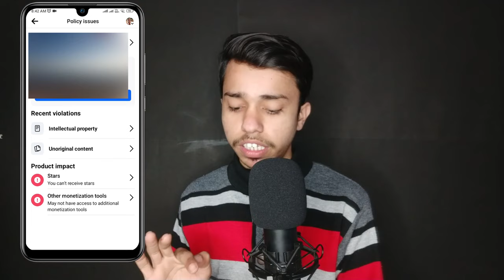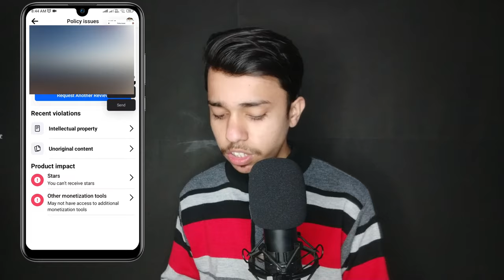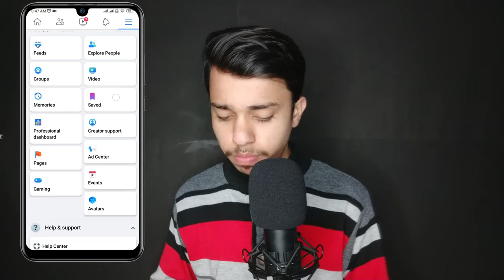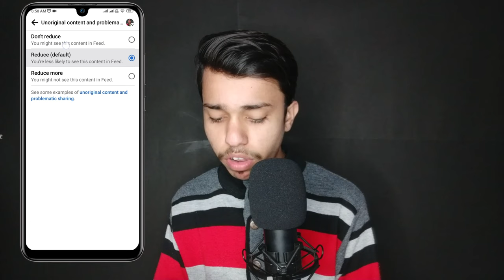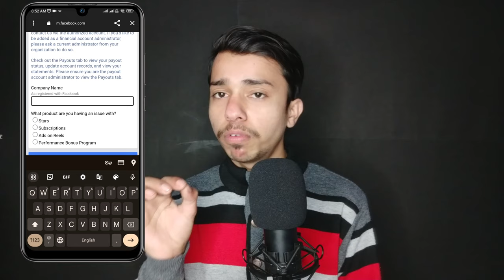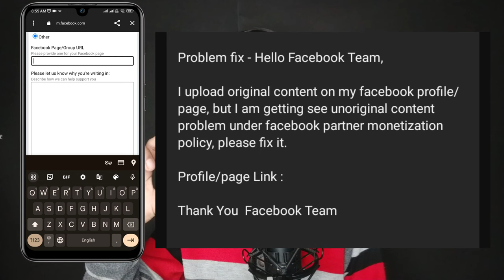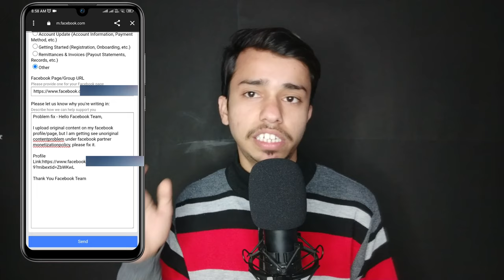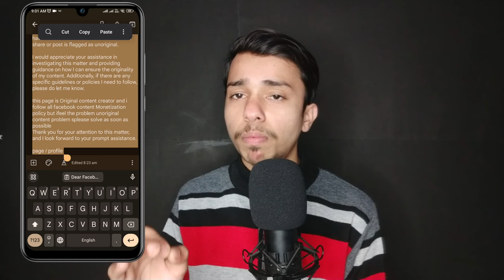Unoriginal Content | How to Fix Unoriginal Content | how to remove facebook unoriginal content 2024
Unoriginal Content facebook | Unoriginal Content | How to Fix Unoriginal Content 2024

Unoriginal content facebook violation removed | unoriginal content facebook | fb unoriginal content
Your Queries ;
facebook unoriginal content
 unoriginal content
unoriginal content facebook
unoriginal content facebook violation removed 2024
unoriginal content facebook violation removed profile
unoriginal content facebook violation remove kaise kare
unoriginal content facebook page violation removed
facebook content monetization policy kaise hataye
facebook content monetization policy kya hai
facebook content monetization policy remove
facebook content monetization policy ko kaise theek karen
Facebook content duplication solution
Originality issues on Facebook
Unoriginal posts on Facebook
Duplicate content removal on Facebook
facebook monetization problem
facebook restricted monetization
Dear Facebook Support Team,

I hope this message finds you well. I am writing to address a concern regarding unoriginal content on my Facebook account. I have noticed instances where the content I share or post is flagged as unoriginal.

I would appreciate your assistance in investigating this matter and providing guidance on how I can ensure the originality of my content. Additionally, if there are any specific guidelines or policies I need to follow, please do let me know.

this page is Original content creator and i  follow all facebook content Monetization policy but ifeel the problem unoriginal  content problem splease solve as soon as possible
Thank you for your attention to this matter, and I look forward to your prompt assistance.

page / profile

                 or
Problem fix - Hello Facebook Team,

I upload original content on my facebook profile/page, but l am getting see unoriginal contentproblem under facebook partner monetizationpolicy, please fix it.